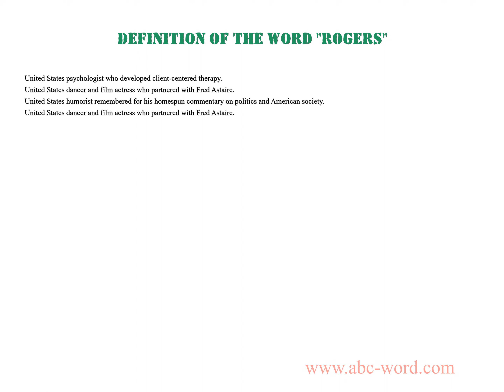Definition of the word "Rogers"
you will find full information about this word "rogers".
From the video you will learn the definition for the word rogers. The lexical meaning of the word rogers. What does the word rogers mean? And much, much more...